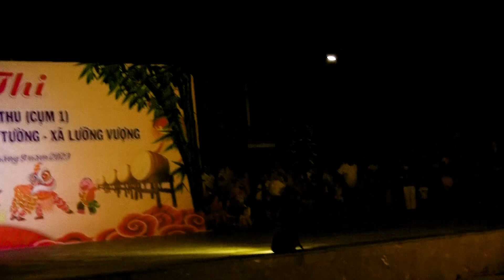HỘI THI MÔ HÌNH PHƯỜNG HƯNG THÀNH P AN TƯỜNG XÃ LƯỠNG VƯỢNG TRUNG THU TUYÊN QUANG P2